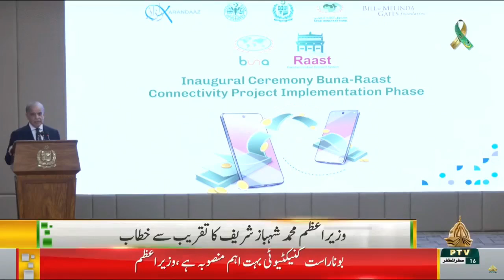🎤 Prime Minister Muhammad Shahbaz Sharif’s Speech at Islamabad Event 🌟 | Inauguration of Bona Ras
🎤 Prime Minister Muhammad Shahbaz Sharif’s Speech at Islamabad Event 🌟 | Inauguration of Bona Rast Connectivity Project 🚀 QudratNews ShahbazSharif BonaRastProject IslamabadInauguration BreakingNews"